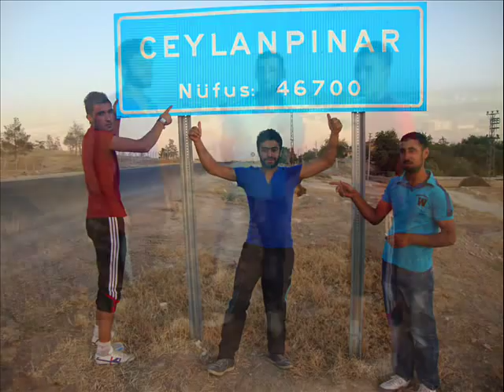ŞAHSİ İBO ZAGROS FT ABDULLAH--AŞK YALANMIŞ 2011